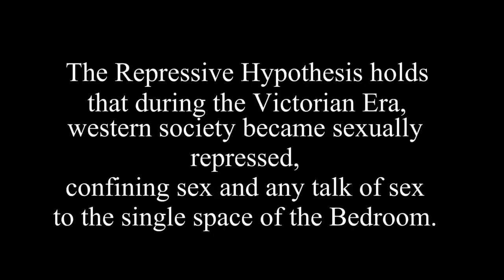Paul Kramer - Cultural Studies and Comparative Literature Undergraduate